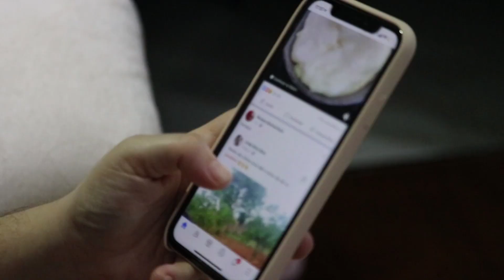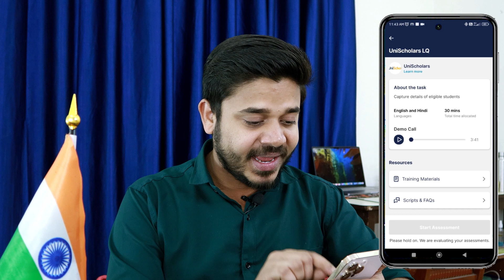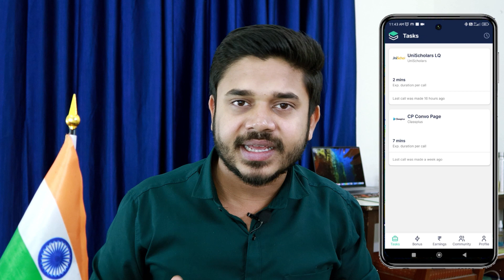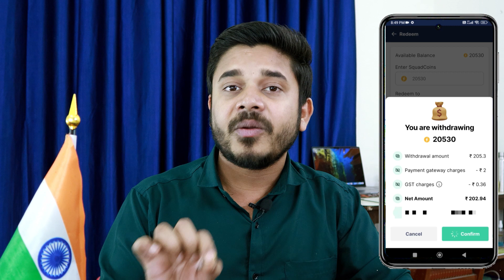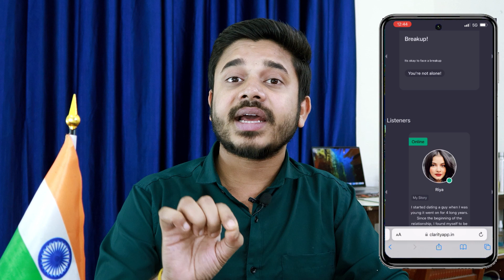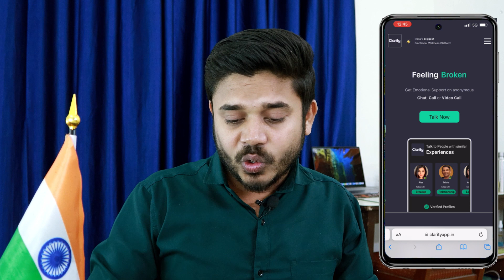How To earn Money Online Without Investment | Best Telecaller Jobs Work From Home | Earning App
Earn ₹415 On Signup Without Investment
Pocketshare
data selling app
10 way to make money online in 2024,
study pool se paisa kaise kamaye,
how to make money online,
Paytm jobs work from home,
students earn money online without investment,
earn online from mobile,
top 5 earning website without investment,
how to earn money from mobile for students,
best online game to earn money,
trending earning app in 2024,